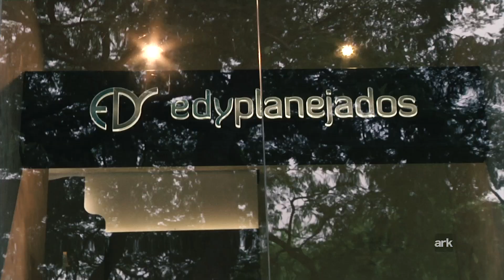Teaser Noite Árabe Edy Planejados e Clu&Casa Design.